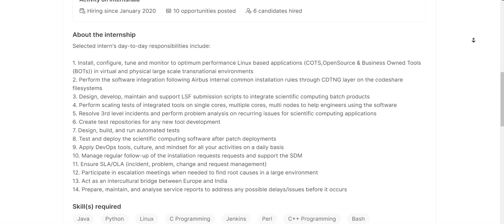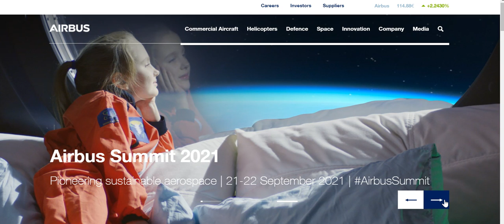AIRBUS Application Integration Engineering Internship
Airbus internships are primarily available in France, Germany, Spain and the UK. They provide a unique insight into potential career paths in the company. You have the option of working in disciplines such as engineering, manufacturing, supply chain, human resources (HR), finance, Information technology (IT) and communications.

At Airbus, the business language is English, so you must have a sufficient level to be able to communicate with your colleagues. Depending on the internship you apply for, you may also need to speak another language. Other entry requirements may differ from country to country.